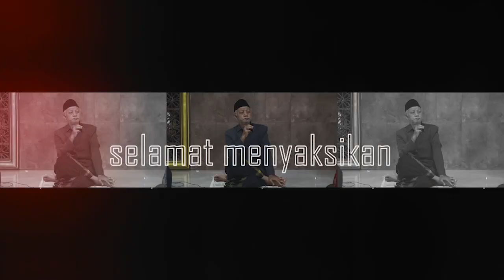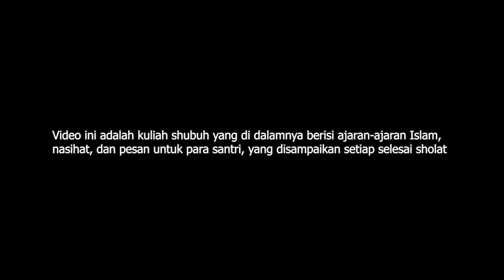KULIAH SUBUH | Percaya Kepada Allah Tanpa Kebimbangan Part 2 - Oleh: K.H. Drs. M. Dawam Saleh